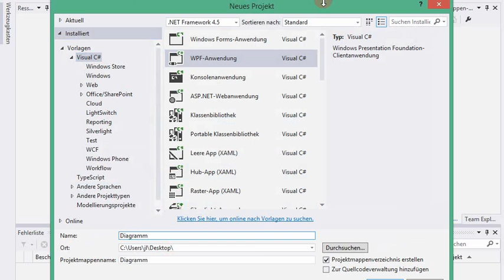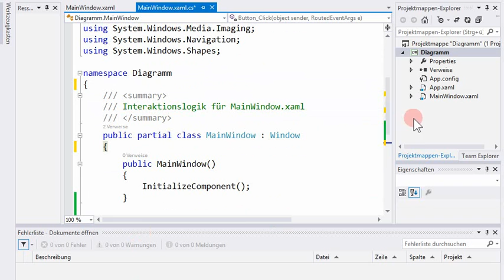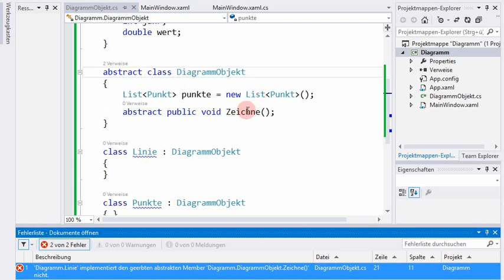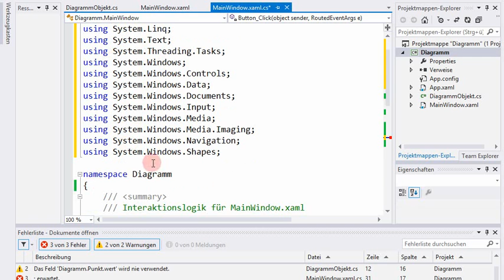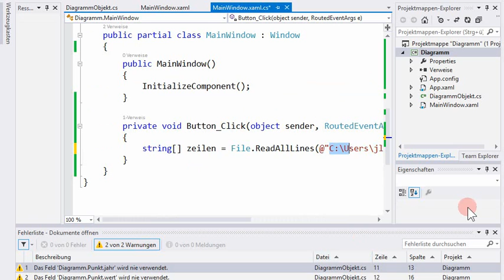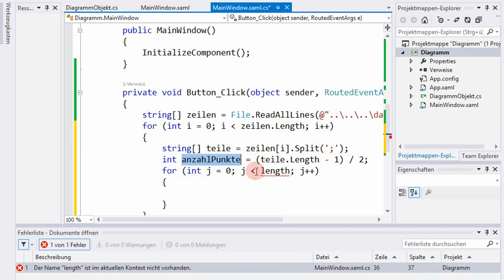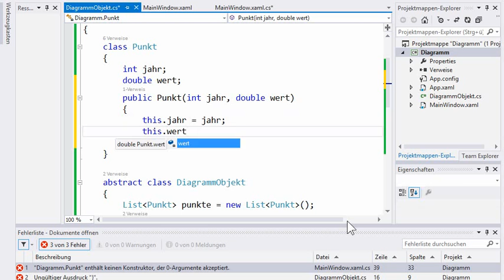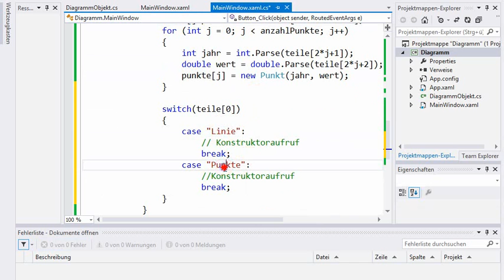04C.3 Diagramm aus Textdatei in C#, Polymorphie, Teil 1